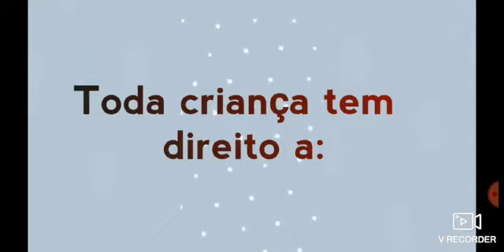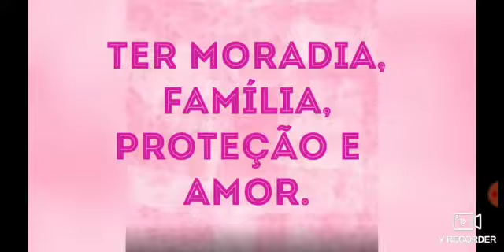Direitos e deveres das crianças